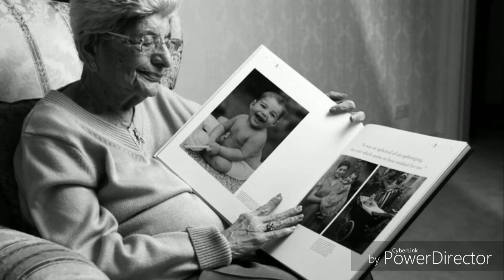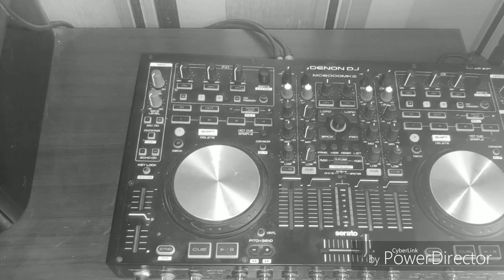Queen- bohemian rhapsody (bootleg 2019 by dj Davel)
witam zapraszam do mojego pierwszego remixu w życiu melodię zrobiłem własno ręcznie ze słuchu. Jest to utwór zespołu Queen pt "bohemian rhapsody ", oczywiście w mojej inwencji twórczej ,oraz nieco uwspółcześnione pod współczesny dance .
 zamieściłem dwie wersję pierwsza to instrumental a druga już z wokalem . caloś robiona na wtyczce sytrus.miłego słuchania :P

duża ilośc wyświetleń przyczyni się do dalszych prób zremixowania kolejnych utworów :P po trupach do celu :)

tak więc zważywszy na to, iż jest to mój pierwszy bootleg (rmx) w życiu myślę ,że z nagrania na nagranie bede coraz lepszy.